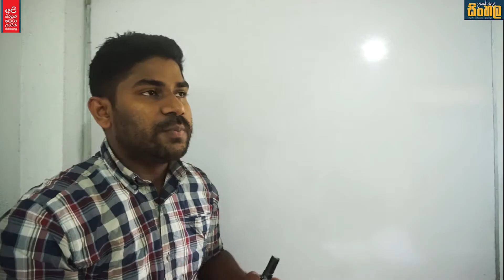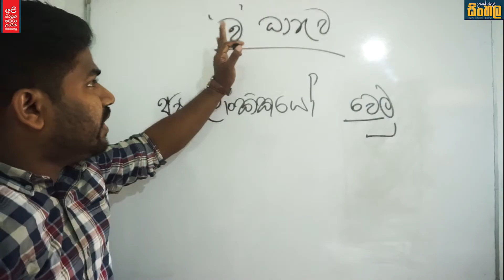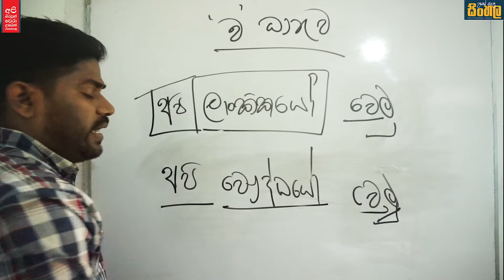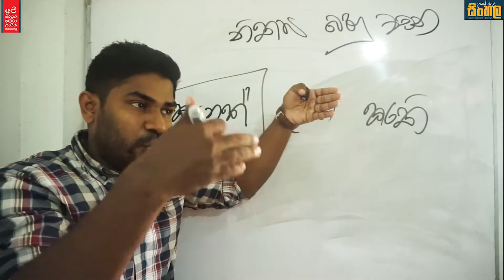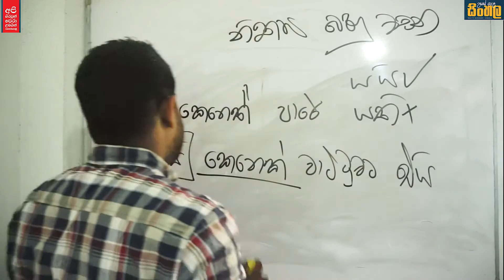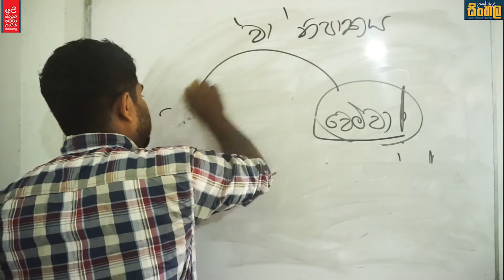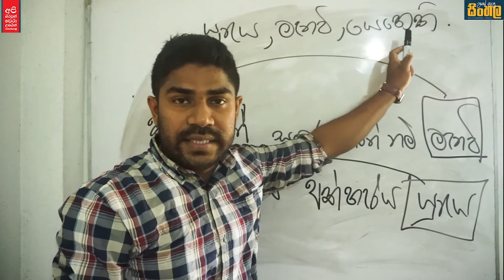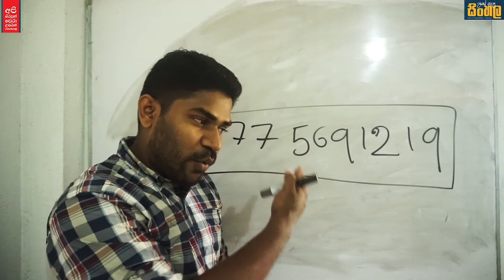උක්ත ආඛ්‍යාත පද සම්බන්ධය/වාක්‍ය රීති ( දෙවන කොටස )මලිත් එදිරිමුණි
සිංහල ව්‍යාකරණ කොටසෙහි එන වාක්‍ය නිර්මාණය සඳහා අවැසි වන වාක්‍ය රීති 5 මෙහි විමසුමට ලක් වේ.

උසස් පෙළ සිංහල අපගේ පන්තියට එකතුවීම සඳහා 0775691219 යන දුරකථන අංකයට ඔබගේ නම,ගම,පාසැල, ඉගෙනුම් වර්ෂය සඳහන් කොට whatsApp මගින් කෙටි පණිවුඩයක් තබන්න.

සියලු ළමුන් මෙයට එකතු වන්න.ඉදිරියේදී පවත්වන සම්මන්ත්‍රණ මාලාව මෙම telegram සමූහය හරහා සිදු වේ.
 මලිත් එදිරිමුණි උසස් පෙළ සිංහල.